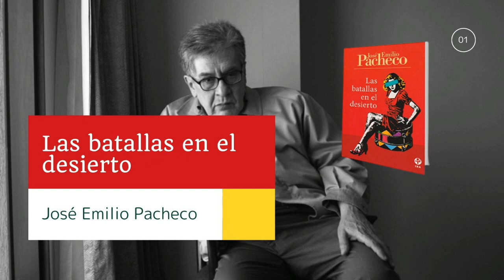Las batallas en el desierto, de José Emilio Pacheco. Capítulo 9.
Las batallas en el desierto es una novela corta de José Emilio Pacheco, que apareció por primera vez en el suplemento Sábado del periódico Unomásuno el 7 de junio de 1980. Al año siguiente fue publicada por la editorial Era.